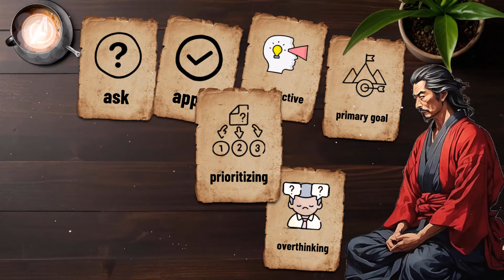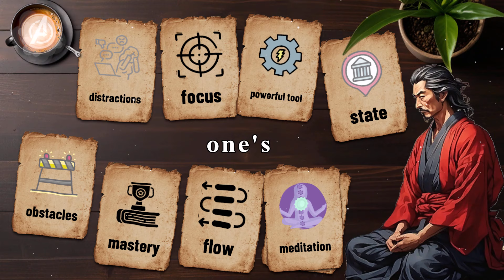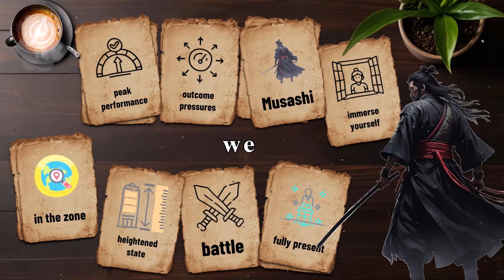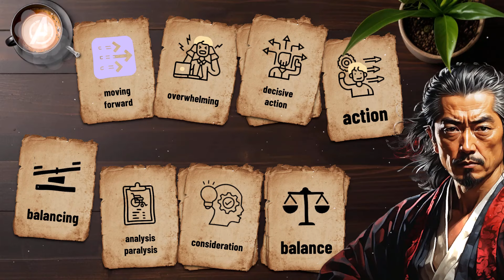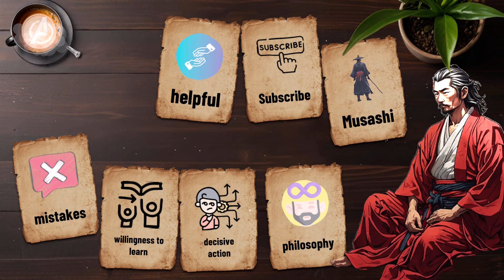Thinking too much is sometimes beneficial ▶ Miyamoto Musashi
Have you ever wondered why overthinking is often considered a disadvantage? Over three centuries ago, a samurai may have had the answer. Miyamoto Musashi, an undefeated warrior with over 60 successful duels, also established himself as a master strategist. In his work, The Book of Five Rings, Musashi didn't just offer insights into victory in battle, but shared a profound approach to thinking and action itself. Musashi’s teachings encourage us to ask whether thinking deeply might actually be an advantage in our modern lives.

[00:34] ▶ Musashi | swordsman | philosopher

[01:31] ▶ apply | daily lives | overthinking

[02:10] ▶ keywords Musashi | physical skill | mastering the mind

[02:52] ▶ meditation | simple | setting aside

[03:39] ▶ mastery | focus | combat

[04:14] ▶ alert | sharp | careful thought

[04:36] ▶ instinct | battle | flow state

[05:32] ▶ present | reflection | action

[06:40] ▶ project | detail | preparation

[07:42] ▶ imperfection | mistakes | perfection

[08:42] ▶ mindset | failures | learning opportunities

[09:35] ▶ philosophy | strength | clarity